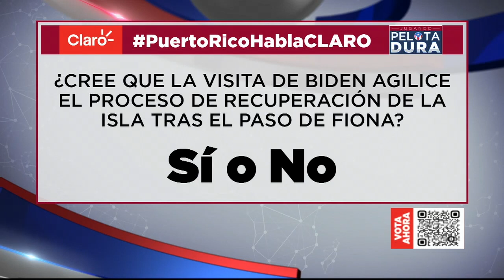PRESIDENTE BIDEN EN PUERTO RICO